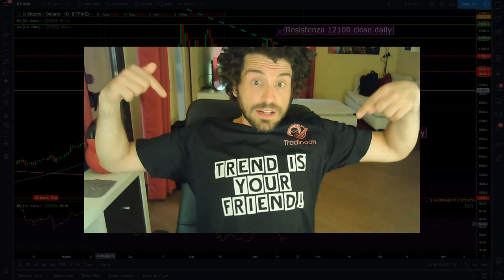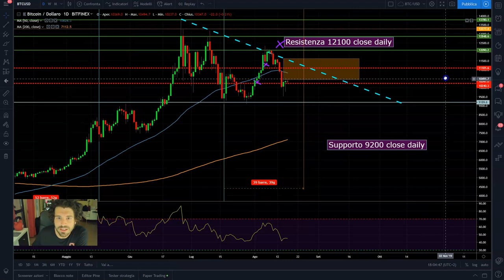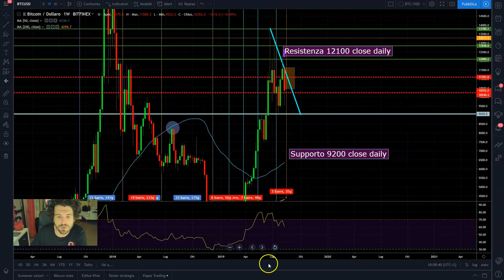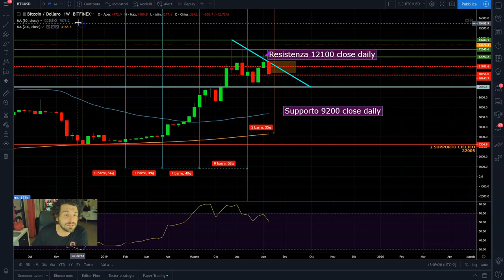Emotività nel trading non farti fregare dal mercato!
SOCIALS